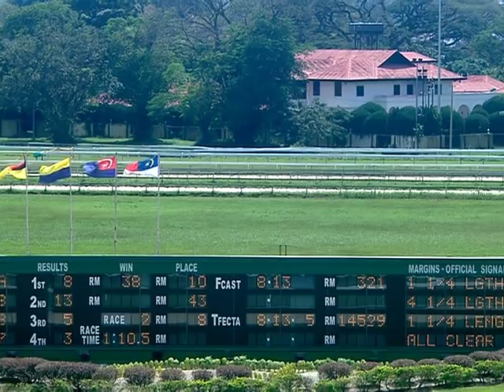2019-01-13 (R02)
PERAK JANUARY DERBY MEETING SUNDAY 13TH JANUARY 2019